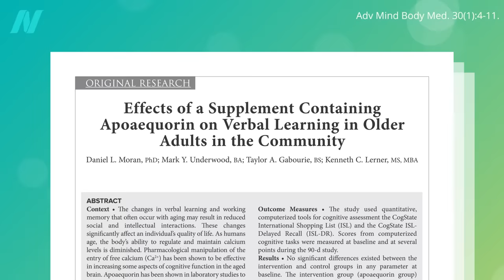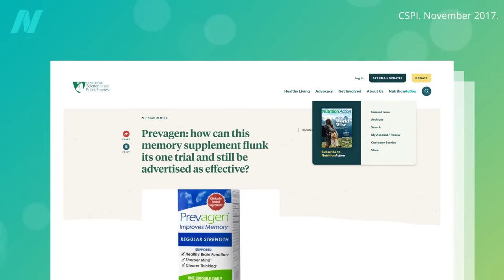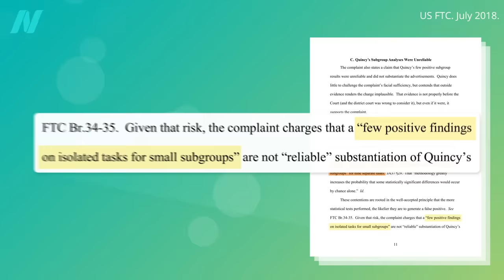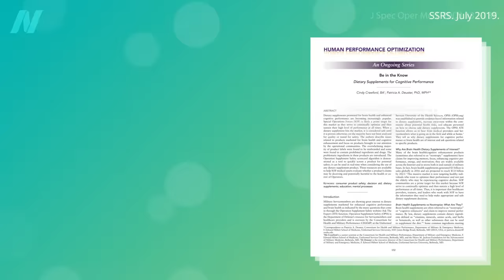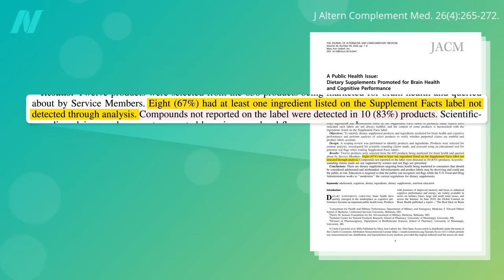Does Prevagen Really Work?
Why did the makers of Prevagen settle a class action lawsuit in 2020 with the FTC over deceptive business practices and false advertising?

A couple of weeks ago, I released a video on a controversial Alzheimer’s drug that used the same scam: Controversy Around FDA’s Approval of Biogen Alzheimer’s Drug, Aducanumab

With supplements these days, it’s the Wild West. See, for example, Supplement Regulation and Side Effects: Efforts to Suppress the Truth

Have a question about this video? and someone on the NutritionFacts.org team will try to answer it.

Want to get a list of links to all the scientific sources used in this video? You’ll also find a transcript and acknowledgements for the video, my blog and speaking tour schedule, and an easy way to search (by translated language even) through our videos spanning more than 2,000 health topics.